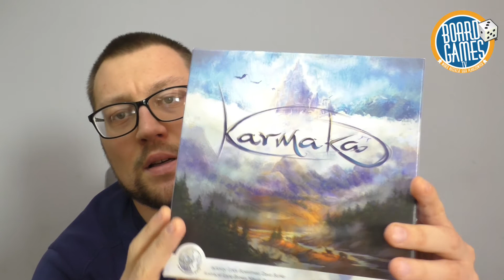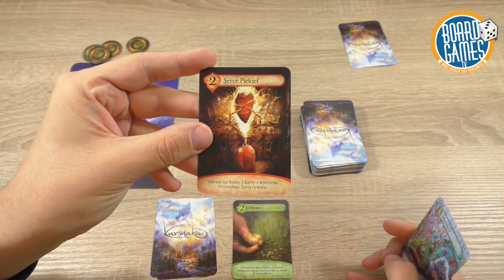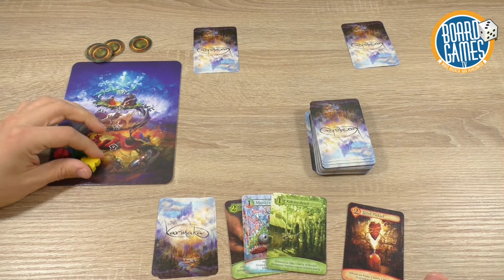Karmaka - gra planszowa, recenzja wideo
Karmaka jest strategiczną grą karcianą, w której gracze powoli wspinają się po szczeblach Karmicznej Drabiny, rozpoczynając grę jako małe, niewiele znaczące żuczki. Pierwszy gracz, który dosięgnie szczytu drabiny, wstąpi w najwyższą formę bytu i wygra rozgrywkę.